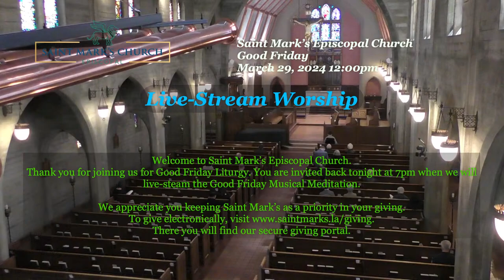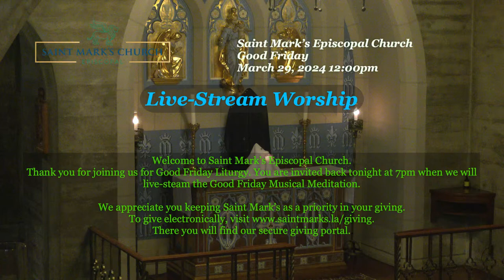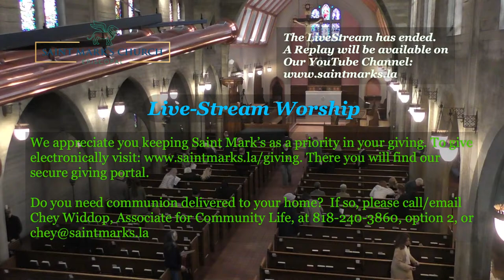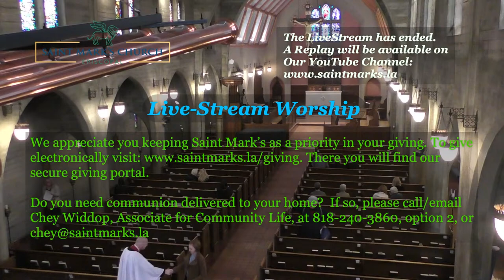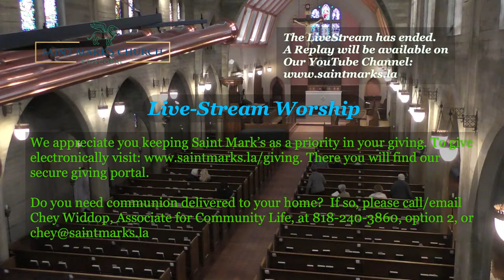Saint Mark’s Episcopal Church, Glendale, CA - Livestream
This is the livestream or replay of the 12pm mass from 3/29/2024.